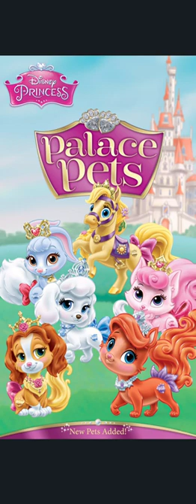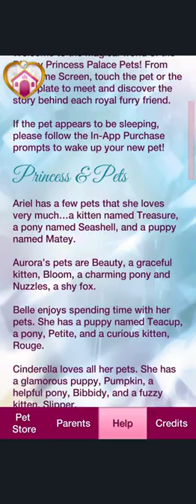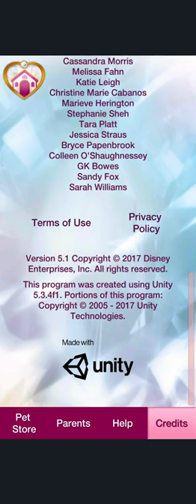Disney Princess Palace Pets Collect all Pets Game